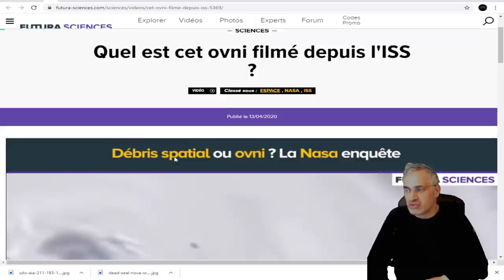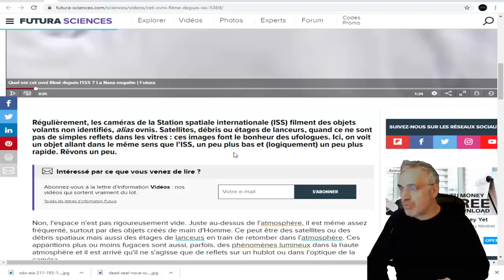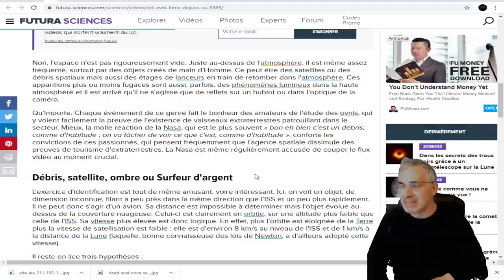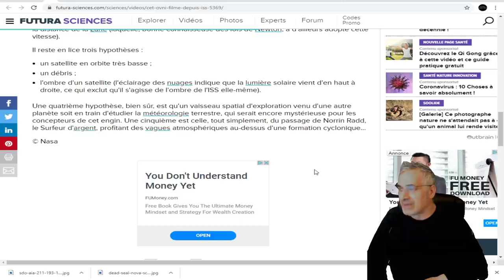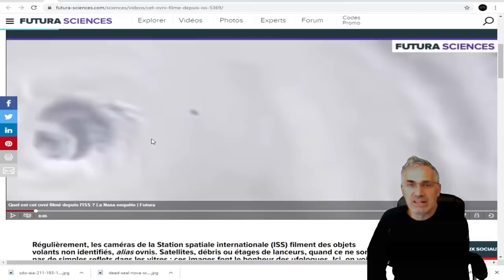Quel est cet ovni filmé depuis l'ISS ?